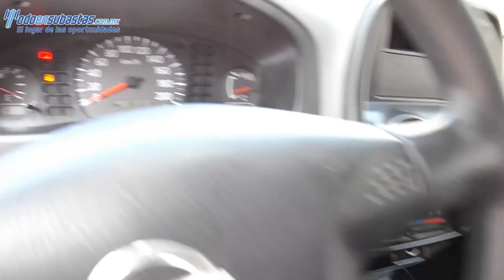050551 Nissan / NP300 / 2013